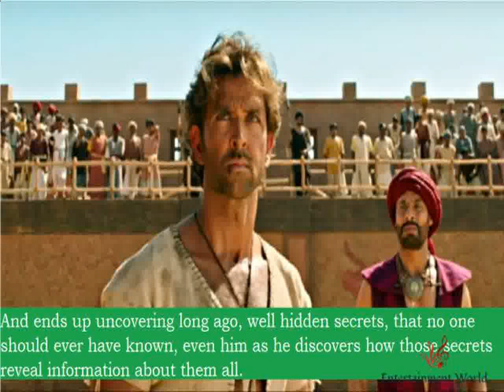Top Rated Bollywood Movies of 2016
Welcome to “Entertainment World”

This channel upload videos about: Hollywood Movies, Bollywood Movies, Korean Movies, Chinese Movies, French Movies etc. English Dramas, Indian Dramas, Korean Dramas, Thai Dramas etc. Entertainment News, Celebrities News etc.

Bollywood Movies 2016:
1.   Dangal
2.   Sultan
3.   Ae Dil Hai Mushkil
4.   M.S. Dhoni: The Untold Story
5.   Rustom
6.   Housefull 3
7.   Fan
8.   Kapoor and Sons
9.   Shivaay.
10.  Dear Zindagi
11.  Neerja
12.  Dishoom
13.  Mohenjo Daro
14. Baaghi